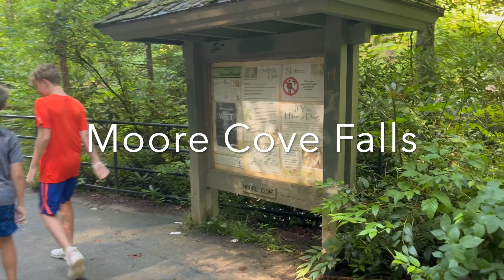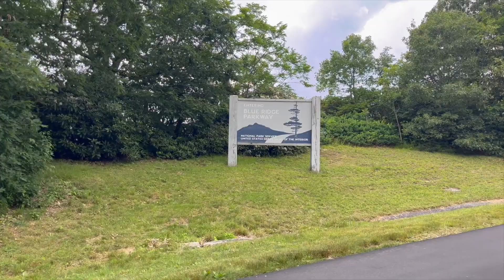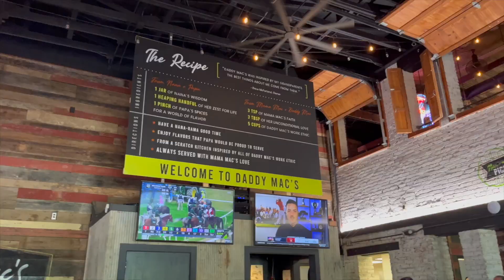Asheville - Spending a Weekend with Kids - hiking, food and concert!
*Timestamps Below!* We took a weekend getaway to the beautiful town of Asheville. Asheville is filled with wonderful hiking, food and a vibrant downtown. There is so much to do in Asheville and we see something new every time we come.

Timestamps
0:00 Intro
0:16 Looking Glass Falls
1:08 Moore Cove Falls
2:56 Sliding Rock
3:28 Cradle of Forestry
4:36 Blue Ridge Parkway
5:35 Downtown Asheville
6:01 Drum Circle
6:23 WNC Nature Center
7:11 Salvage Yard Michael Franti